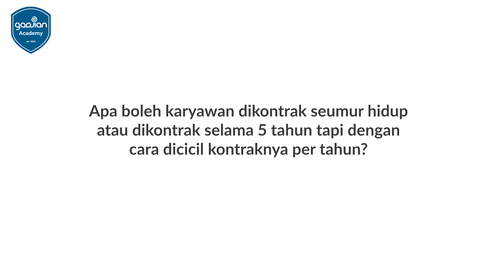UU Cipta Kerja: Boleh karyawan PKWT di kontrak seumur hidup?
Sebelumnya kami melakukan webinar dengan tema Penerapan UU Cipta Kerja di Perusahaan bersama Afandi Rachman (Managing Partners of Afaralaw). Banyak pertanyaan terkait PKWT yang muncul dalam webinar ini. Berikut ini kami rangkum dalam video ini.

Payroll software Indonesia terbaik untuk menghitung gaji, PPH 21, cuti, BPJS, lembur, dan THR secara otomatis. Gunakan Gadjian untuk dapat kemudahan pengelolaan HR. Hemat & Bebas Repot.

Coba Sekarang Gratis 14 Hari.

Gadjian, Best HR Solutions & Payroll Management in Indonesia
- Finalist Startup Terbaik Pilihan Tempo 2017
- Nominee of Best Social Impact Startup Pilihan Tempo 2019
- Finalist Alibaba Jumpstarter Worlwide 2020